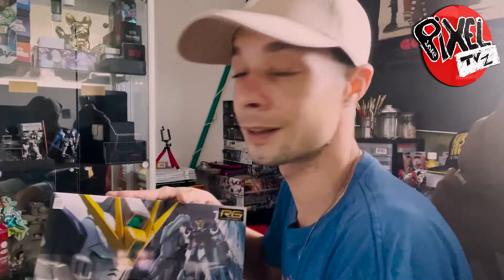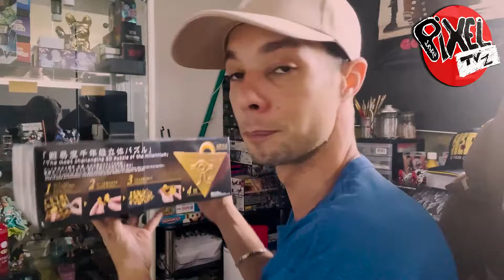Reception et Ouverture de mon colis de chez Rise of GUNPLA !!! enjoy and have fun :)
petite réception et ouverture avec vous pour vous présenter du contenu qui arrivera très bientot sur la chaine :)
 bisous et bon visionnage :)